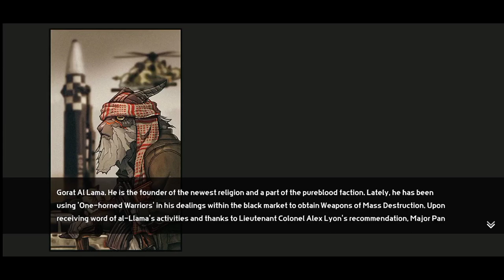Bad 2 Bad: Apocalypse Gameplay - First 43 minutes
OFFLINE
📌 Note: Contain ads (Doesn't bother)
📱 Compability required OS Android 7.0 or above.

Thank you so much.

👩🏻‍💻 Game Description:
◍  Open World Survival RPG "Bad 2 Bad: Apocalypse" Now Available!  ◍

◆ Attention
No responsibility is taken for data lost by device changes or uninstalling the game. Please take particular care of your data when changing devices or reinstalling.

◆ Features
+ Vast Open World RPG! An expanded world to explore!
+ Exploration, Gathering, Fishing and Crafting for survival!
+ 3 times as many items and weapons than the previous game
+ More detailed character customization and appearances
+ Over 60 maps and regions to explore!
+ "World Missions" that take place across the globe
+ Create and upgrade your own special forces team
+ Artillery Support, Air Support, and Powerful Drones!
+ Embark on "Battle Armor" and engage in combat
+ Advanced graphics and upgraded systems

■ About “Bad 2 Bad: Apocalypse”
'Bad 2 Bad: Apocalypse' is the sequel to 'Bad 2 Bad: Delta' and 'Extinction', armed with a vaster world and richer content. Apocalypse follows the story of the Delta Team, led by Major Pan, saving and reconstructing the world ravaged by a virus from the Human Forces. Join the Delta Team on their journey from survival to rebuilding the world.

■ Survival and Rebuilding
With the core contents of Exploration, Gathering, Fishing, and Crafting for survival, upgrade your Base Camp and craft equipment to defeat powerful enemy forces and virus-infected Wilders to rebuild the world.

■ Upgraded Customization
From weapon remodeling to character appearances, much more detailed customization is possible. Night Vision and many accessories have been added to increase the depth of customization compared to previous games.

■ Your Own Special Forces
With a more powerful customization and squad system, in addition to being able to flexibly change tactics to fit the situation, the importance of each squad member and tactical changes are more important than ever in Apocalypse.

■ Powerful Support Weapons
Artillery support from self-propelled artilleries, air support from attack helicopters, and combat drones can be part of the squad, in addition to the powerful tactical weapon "Battle Armor", which you can embark on and ride into battle.

CatzChipz playing games
catzchipz playing games
catzchipz
Bad 2 Bad: Apocalypse Gameplay
Bad 2 Bad: Apocalypse Game